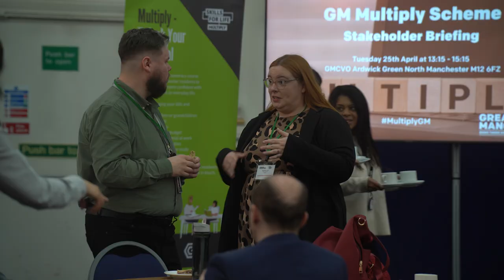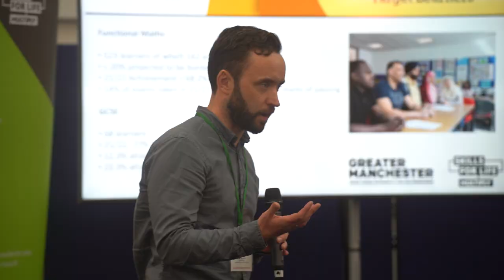Greater Manchester Multiply Launch - Stakeholder Event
Greater Manchester Combined Authority (GMCA) is launching a new and innovative £14m scheme to support adults in the city-region with learning essential numeracy skills.

0:00 - Intro
1:23 - The Growth Company
2:56 - Manchester City Council
4:45 - Manchester Athena
5:49 - Greater Manchester Learning Provider Network

Multiply will focus on relevant numeracy skills that residents want and need to know to help them get on in life and achieve their goals. This support can help people secure a qualification valued by employers to boost career opportunities and on a pathway to further education opportunities.

It will help residents with everything from day-to-day budgeting to shopping and cooking. For businesses, the course can develop their employees’ numeracy skills, leading to a boost in productivity, an increase in profits, and improved employee retention.

For more information about Multiply and the training opportunities available, head to our